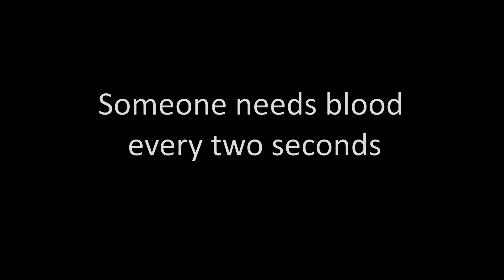The Count's Blood Bank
Giving blood is super important- just ask Dracula.

Three Weeks of Not that Much Terror is a Halloween event on this channel... with three weeks of Halloween content that's not that scary. So.

Hey! I'm a student filmmaker, graphic designer, musician, actor, writer, grilled cheese enthusiast, and... well, really anything that keeps me from getting bored. This YouTube channel (the one you're watching a video from) is where I post the random shenanigans I do. I hope you enjoy watching these videos as much as I enjoy making them. Thanks!